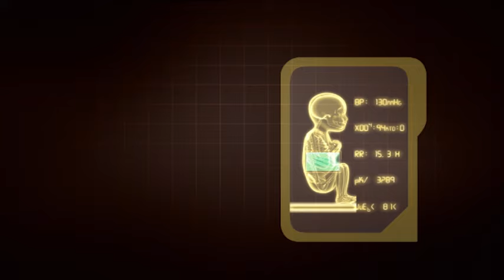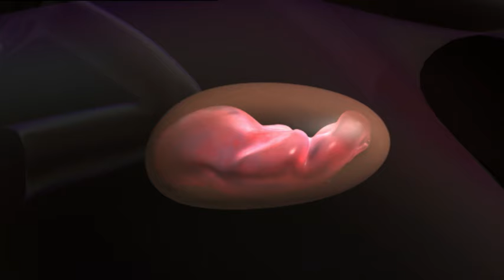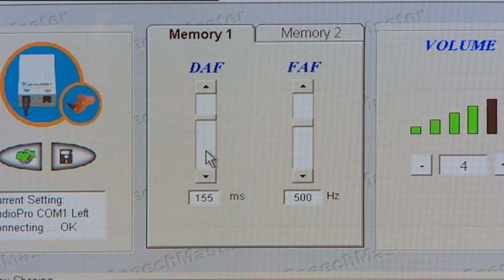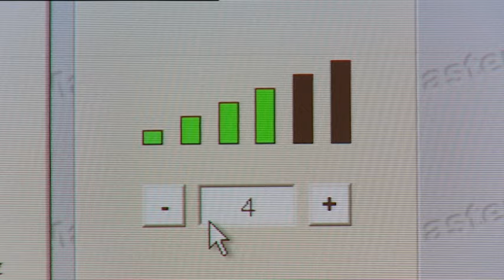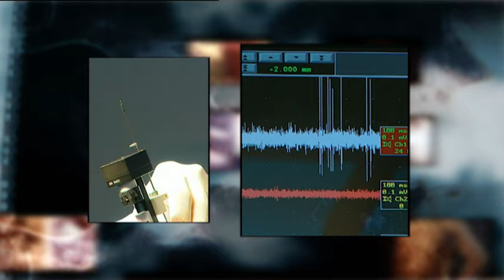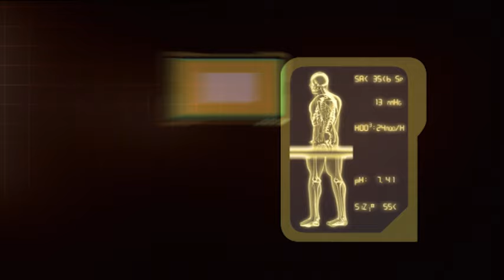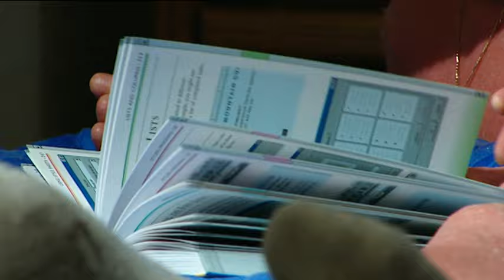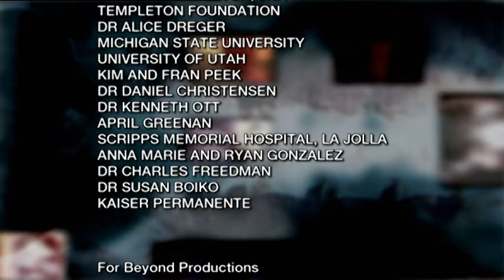Living as a Conjoined Twin - Medical Incredible - Documentary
Dive into the lives of conjoined twins, explore rare fetal conditions, and discover innovative stuttering solutions. Watch as medical mysteries unfold, revealing profound stories of resilience and the human spirit.

Explore the unbelievable capabilities of the human body with Medical Incredible. This series dives into extraordinary medical breakthroughs and awe-inspiring survival stories that defy expectations. Witness cutting-edge technology in action and hear from those who've faced and overcome seemingly insurmountable challenges. Join us as we uncover the most incredible health journeys and advancements that push the boundaries of medicine. Tune in to be amazed and inspired!